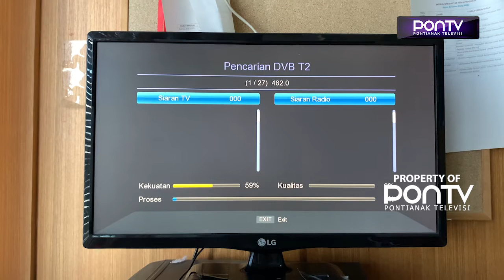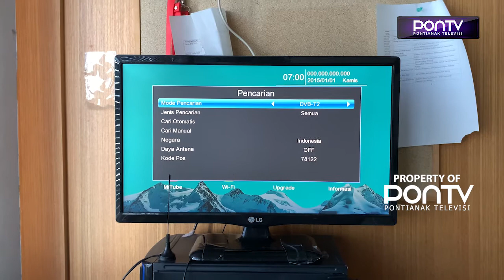TV Digital, Masyarakat Dapat Banyak Pilihan Tontonan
Tayangan TV Digital Dapat Diakses Oleh Masyarakat Dengan Menggunakan Set Top Box Jika Memang TV Yang Digunakan Belum Mendukung Digital. STB Dijadikan Sebagai Alat Tambahan Untuk Menikmati Siaran TV Digital. Per 30 April 2022, 3 Wilayah Di Indonesia Telah Dimatikan Secara Total Siaran Analognya Dan Beralih Ke Siaran Digital. Kalimantan Barat Jadi Salah Satu Wilayah Yang Melakukan Migrasi Ke Siaran Digital.